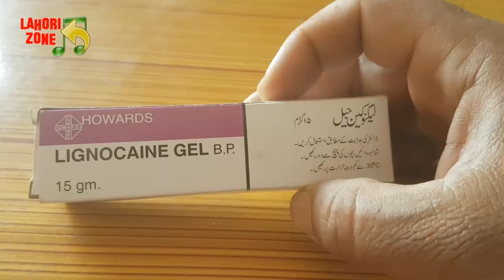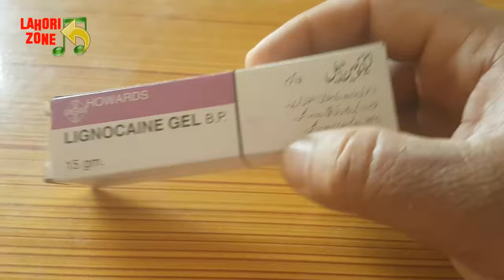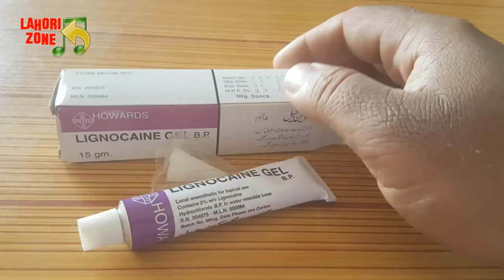Best Timing GEL - Best Timing Lotion - Heath Treatment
LAHORIZONE